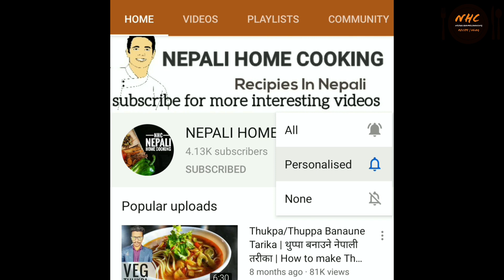पार्टीमा बनाउनुस् टेस्टी चटपटे कुरकुरे स्वीट कॉर्न । Spicy SweetCorn Masala । Crispy Corn Fry Recipe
Hello and Welcome to Nepali HomeCooking Channel

Spicy Sweet Corn recipe/Crispy Corn Fry Recipe/Spicy Sweet Corn Masala is the one which you all will definately like. Enjoy making this tasty and easy recipe in your kitchen..

Ingredients:

Corn for Boiling:
Sweet corn kernels: 2 cups (2 medium pcs)
Salt: 2 tbsp
Water: 4 cups

Corn for seasoning & frying:
Corn starch: 2 tbsp.
Red chili powder: 1 tsp
Black pepper: 1/2 tsp
Black salt: 1 tsp
For frying: 200 ml (Sufficient for deep frying)

For Extra seasoning:
Red chili powder: 1/2 tsp
Chopped onion: 1/2 pcs
Lemon juice: 2 tsp
Coriander chopped hand full